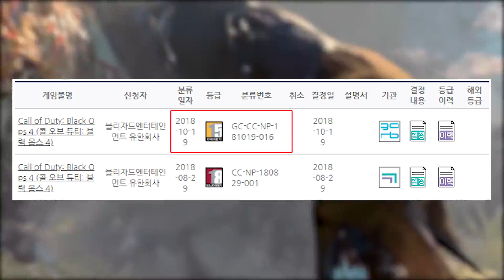콜오브듀티:블랙옵스4 15세 등급 심의 통과